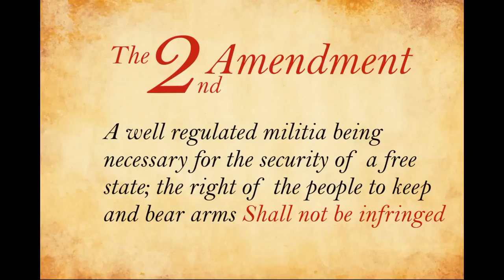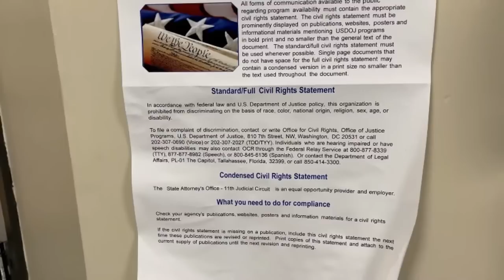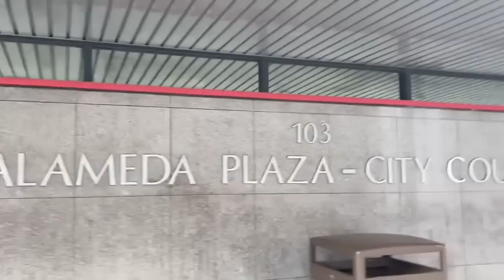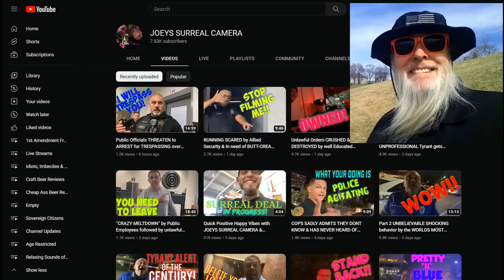Frauditor Little Joey Boy Kicked Out of Court House by Cops: HAHAHA!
The las is too stupid to understand the meaning of no recording allowed!